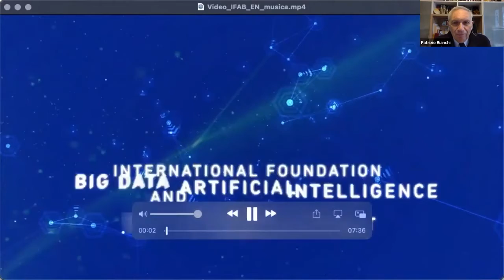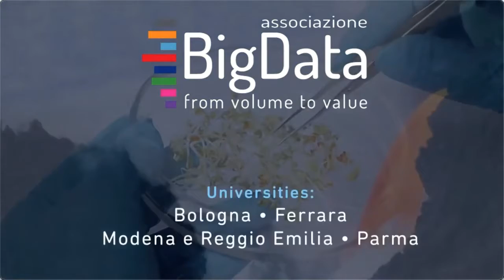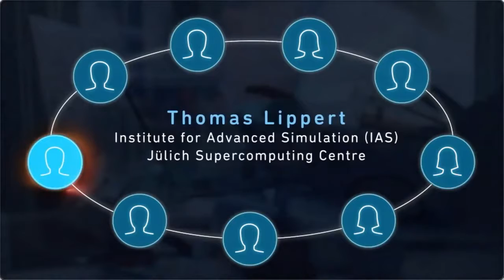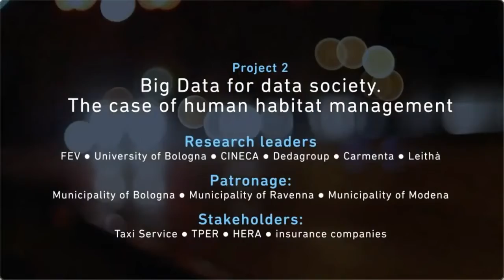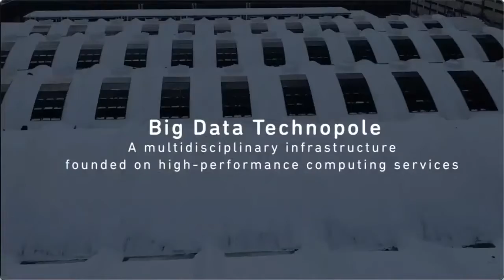Patrizio Bianchi - E³CI Presentation Event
Patrizio Bianchi introduces IFAB during the E³CI presentation event.